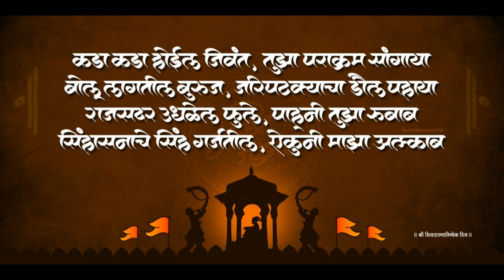शिवराज्याभिषेक सोहळा | रायगड | Shivrajyabhishek Sohala Trailer | 6 June 2018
राज्याभिषेक
६ जून इ.स. १६७४ रोजी शिवाजीराजांना रायगडावर राज्याभिषेक करण्यात आला. त्या दिवसापासून शिवाजीराजांनी शिवराज्याभिषेक शक सुरू केला आणि शिवराई हे चलन जारी केले. या शिवाय नवी कालगणना सुरू होऊन नवा शक सुरू झाला, फारसी-संस्कृत शब्दकोश बनवला गेला. यामध्ये फारसीच्या जागी संस्कृत शब्द वापरणे यासाठी हुकुम जारी केले. तसेच पंचांगशुद्धी करण्याची सक्ती केली. यासाठी कृष्ण दैवज्ञ नामक ज्योतिषी आणवला. या ज्योतिष्याने ग्रंथ लेखन करावे आणि संबंधितांना रित घालून द्यावी असा आदेश दिला. तसेच त्याज कसडून 'करणकौस्तुभ' नामक ग्रंथही लिहवून घेतला.

Coronation
By 1674, Shivaji had taken over all the territories which he had to give to the Mughals under the treaty of Purandar. After the establishment of an independent Hindu nation in western Maharashtra , Shivaji wanted to make his coronation , but the Brahmins protested against him. (By reference Dijia) Shivaji's personal secretary Balaji necessary G took it as a challenge and he sent three messengers to Gangab salt Brahmin in Kashi, but Ganga rejected the proposal because Shivaji Kshatriya of Kshtriyta were not saying Bring the evidence then only he will coronate. Balaji Apu Ji sent Shivaji's relation to the Sisodiya dynasty of Mewad , which was satisfied with that of Raigad He came and made coronation. Even after the coronation, the Brahmins of Poona refused to accept Shivaji as the king, constraining Shivaji to establish the Ashtpartapada Mandal . In addition to the delegates, representatives from different states, foreign traders were also invited to this event. Shivaji took the title of Chhatrapati Pandit Visheshwar ji Bhat of Kashi was specially invited to it. But his mother died only 12 days after his coronation. For this reason his coronation was the second time on October 4, 1674. Nearly 50 lakh rupees spent in this ceremony twice. The ceremony was called for the establishment of Hindu Swaraj. This is the first Hindu in the South after the fall of VijayanagaraThe empire was. Like an independent ruler, he used to coin his name. After this Sultan of Bijapur sent his two army officers against Shivaji for Konkan Vijay but they failed.

Digvijay in the South
In 1677-78, Shivaji's attention turned to Karnatak . Shivaji died on April 3, 1680 , after taking possession of Konkan, south of Bombay , the area of Belgaum and Dharwad on the west side of Tungabhadra river , Mysore , Valari , Trichur and Jinji .

Video 🎥 Edited by - Amol Pawar

People Involved- Amol Pawar, Vishal Shelar, Rohit Chalke